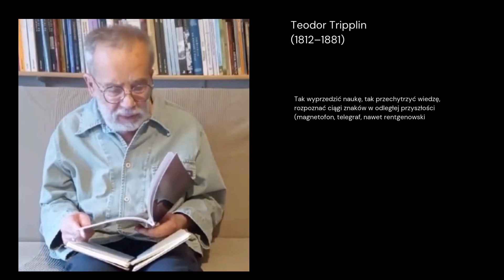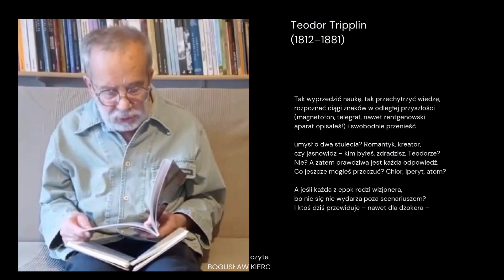Iza Fietkiewicz-Paszek, „Teodor Tripplin (1812–1881)”, czyta Bogusław Kierc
Izabela Fietkiewicz-Paszek, sonet „Teodor Tripplin (1812–1881)” ze zbioru „Koniec srebrnej nitki”, czyta: BOGUSŁAW KIERC

Wydawca: Zaułek Wydawniczy Pomyłka, Tanowo 2022
Obrazy: Jarek Wójcik
Redakcja i konsultacja literacka: Patrycja Jarosz, Janusz Taranienko
Posłowie: Anna Tabaka

Izabela Fietkiewicz-Paszek oddała swój głos, pióro, wrażliwość i talent, by oświetlić twórczość innych. Z tymi znanymi, o których możemy dowiedzieć się wiele z istniejących w obiegu źródeł – spotyka się na własnych zasadach – szuka głębiej i bardziej dociekliwie. Z poświęceniem i czułością podejmuje misję ratunkową wobec tych, których twórczość przepadła w wojennej pożodze lub w innych okolicznościach, zostały z niej jedynie drobne fragmenty, albo po prostu nie przebili się ze swoim słowem przez głosy lepiej słyszalne, brzmiące bardziej donośnie.
Oświetliła na chwilę ich twarze i dała nam koniec srebrnej nitki, żebyśmy za nią podążali. [Marta Stefańczyk]
cały artykuł: